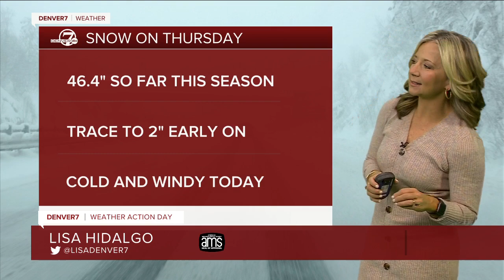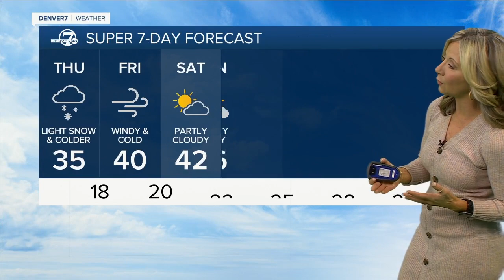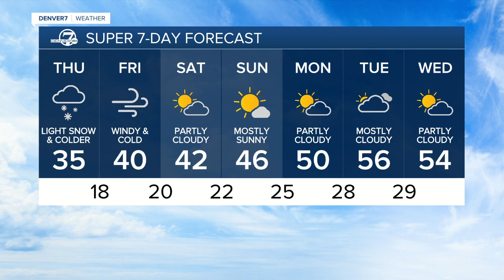Denver weather: Light snow this morning then clearing conditions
From 70s yesterday to 30s today. Light snow through this morning in the metro and heavier snow in mountains. Roads mainly wet across the plains. We're tracking the next chance of snow in Denver.